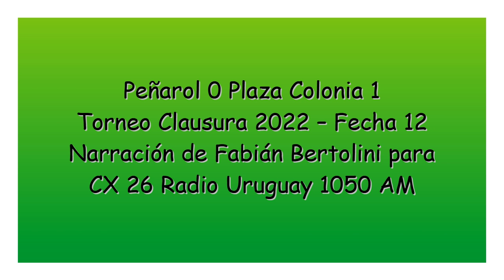Peñarol 0 Plaza Colonia 1 - Clausura 2022 (por Fabián Bertolini)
El gol de Mederos, por Fabián Bertolini y Oscar Cros para CX 26 Radio Uruguay 1050 AM.